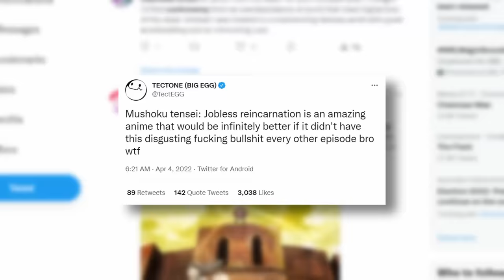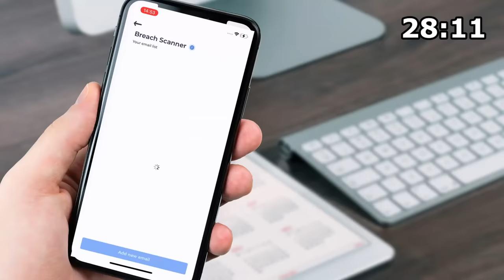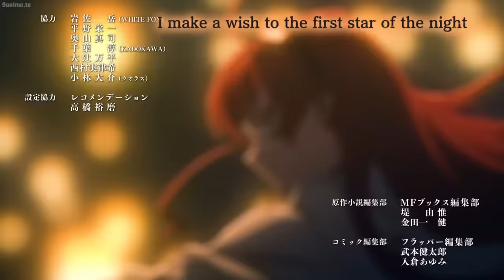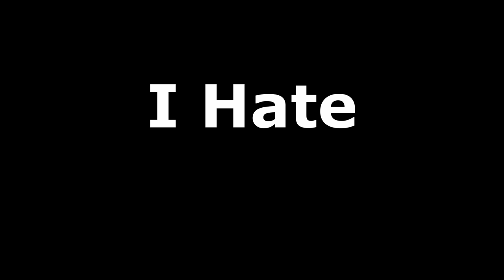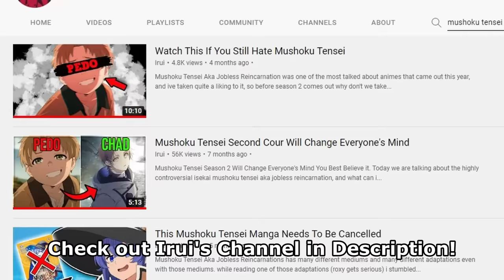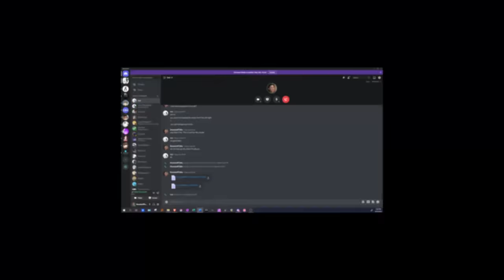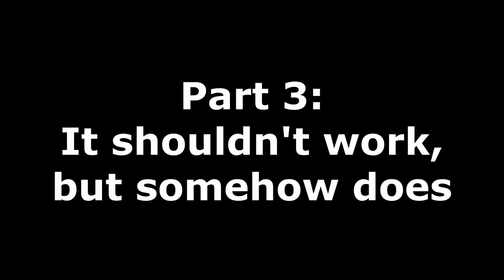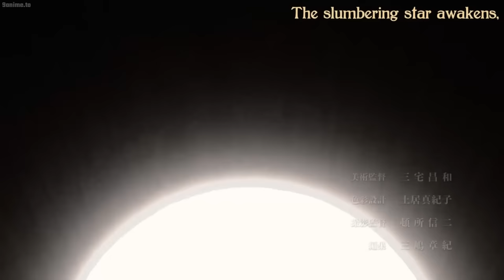This Anime Is Disgusting For A Reason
Mushoku Tensei, aka Jobless Reincarnation is very controversial. It's a show with a scumbag main character who everybody seems to hate, a show with fanservice EVERYWHERE, a show that can be VERY morally questionable at times with some really uncomfortable scenes to watch. And yet it wasn't this that surprised me. It was the fact that underneath it all? Somehow it's actually really sweet.

Chapters:
0:00 Intro
0:33 Online Privacy Is Important
1:41 Pointless Gushing
3:29 Part 1 - Why The Fanservice Is Important (ft. Irui)
5:29 Part 2 - The Comedy
10:24 Part 3 - It Shouldn't Work, But Somehow Does
15:35 Part 4 - It Gets Dark
20:18 Part 5 - Genuinely Sweet
22:25 Part 5.5 - Paul
25:35 Outro